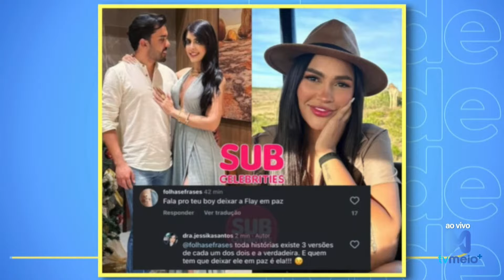Ex-BBB Flay expõe ameaças do ex-marido e confessa temer pela própria vida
No centro de uma polêmica chocante, ex-BBB Fly revela ameaças do ex-marido e seu temor pela própria vida. Neste vídeo, discutimos os detalhes perturbadores dessa situação e as medidas que a ex-participante do Big Brother Brasil está tomando para sua segurança. Analisamos também as repercussões desse caso e como ele levanta questões importantes sobre violência doméstica. Participe da conversa nos comentários e compartilhe suas opiniões sobre esse tema crucial.

A receita perfeita para as tardes do telespectador na tela de toda a Rede Meio: as notícias e casos que estão chamando a atenção do Brasil e do mundo, os acontecimentos narrados direto dos locais através das afiliadas da emissora em estados como Acre, Amazonas, Ceará, Pará e São Paulo, e as fofocas quentinhas e exclusivas do mundo dos famosos. Aqui você vê hoje o que os outros vespertinos vão te contar amanhã! E além de tudo isso, muita diversão, humor, risadas, descontração e prêmios em dinheiro para o público de casa. Suyane Pessoa, Mayara Dias e Mariza Holanda trazem tudo que o telespectador precisa ao vivo, de segunda a sexta, às 15h.